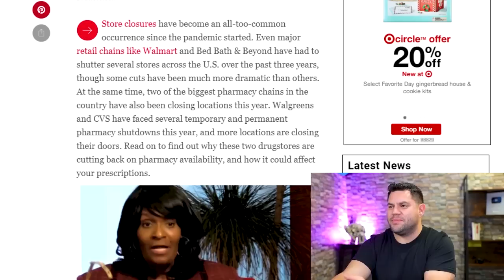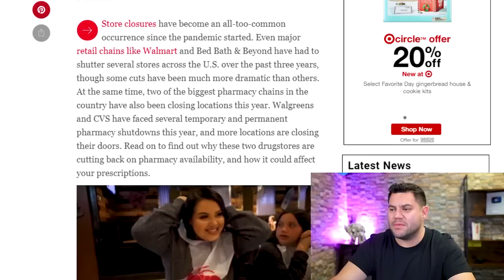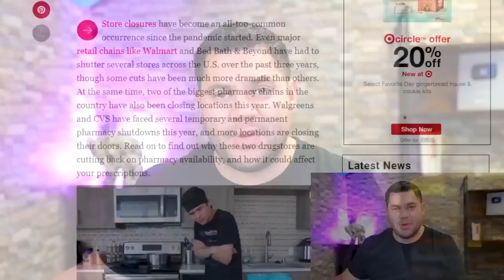Pharmacies In The US Are Closing | SHOCKING Reason Why…